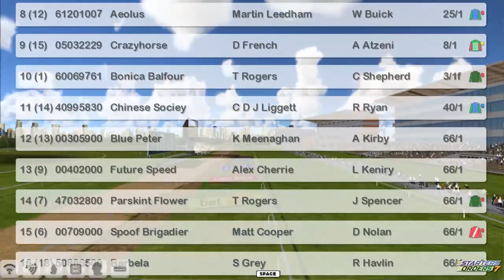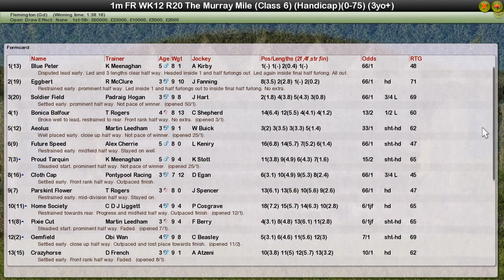FR WK12 R20 The Murray Mile